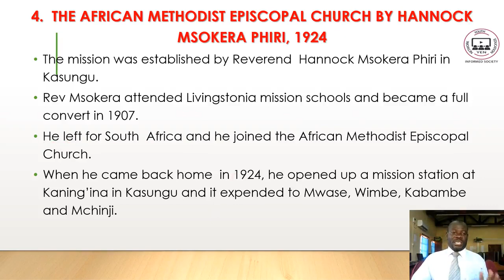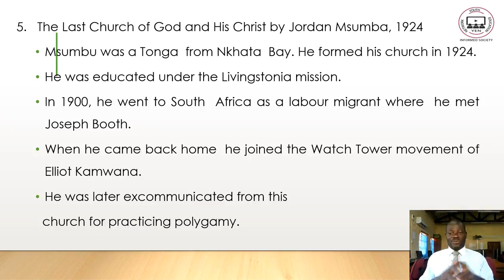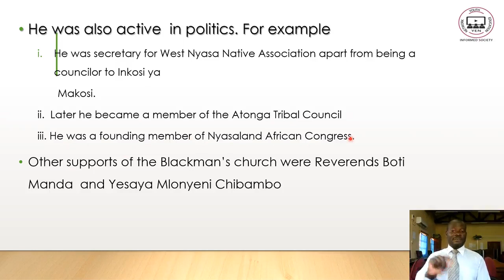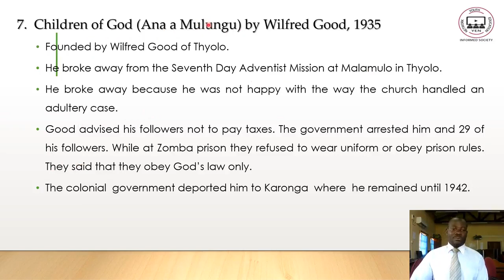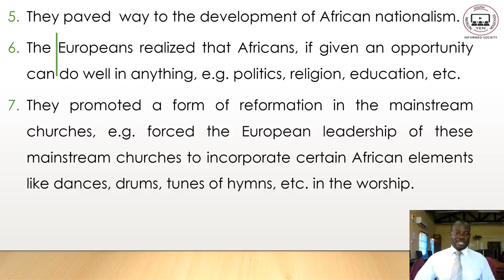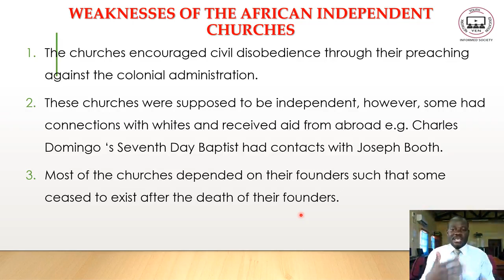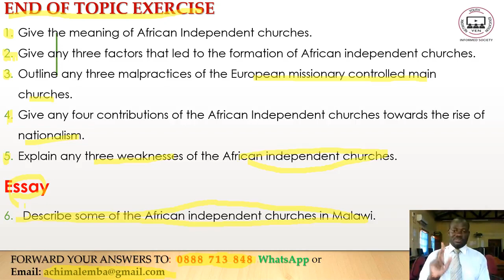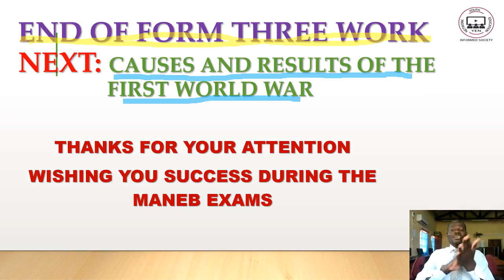History F3 Topic 10 Part 2: African Methodist Episcopal Church - YEN MALAWI